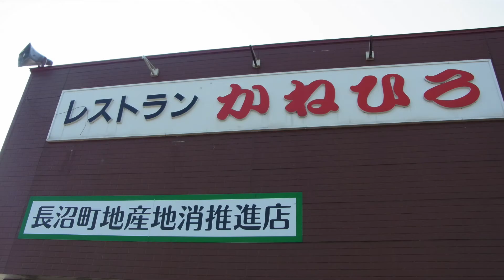2021年 第二弾 自転車の旅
濃霧と灼熱の自転車旅、試して来る大地北海道、室蘭札幌の旅

前日のオープニング！